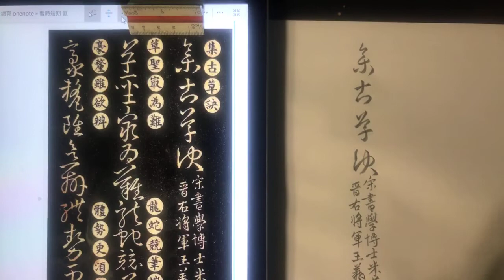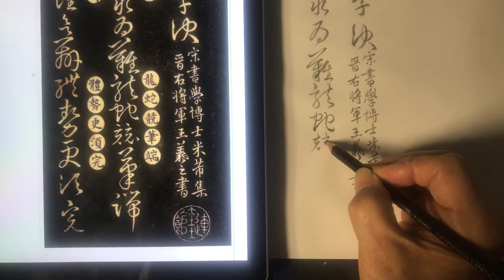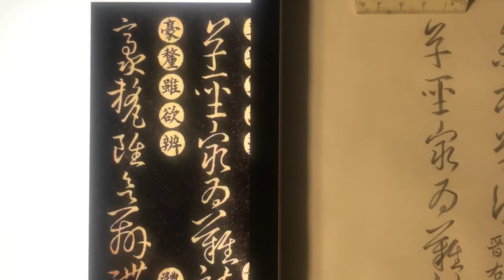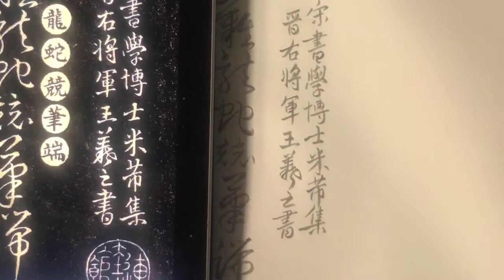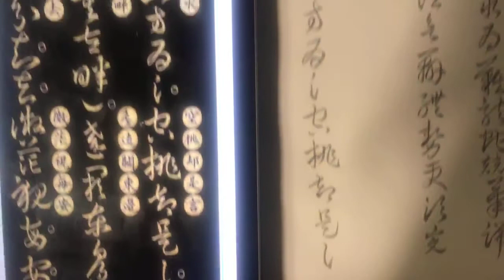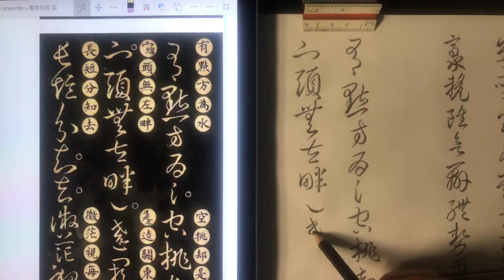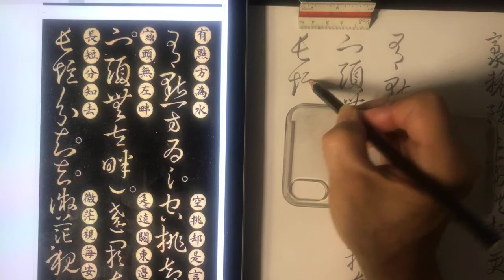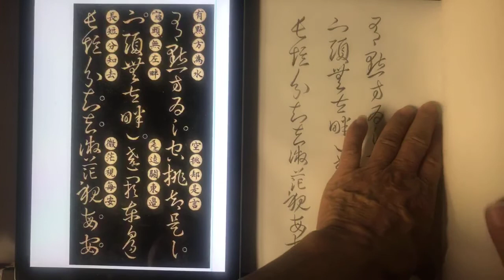宋書學博士米芾集晉右將軍王羲之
宋書學博士米芾集晉右將軍王羲之書
《草訣百韻歌》  鉛筆練習。

p1～2
本次執筆更放鬆.使用力的層次更豐富些了。
就加列表機列印的層次，由8位元，逐漸增加到16、32、64⋯⋯的感覺。

晚安。